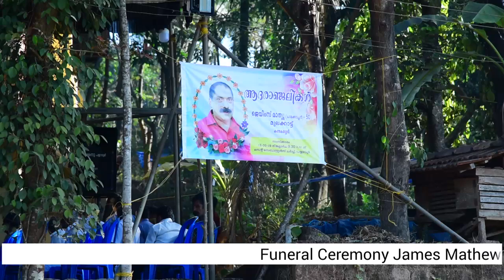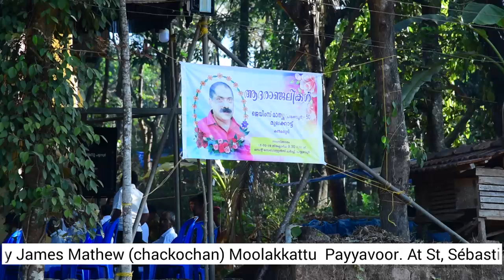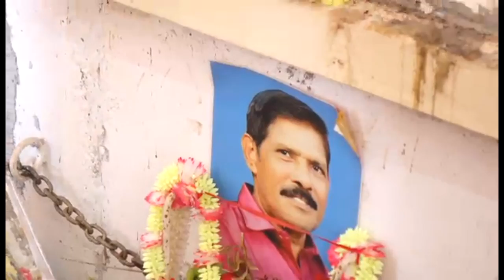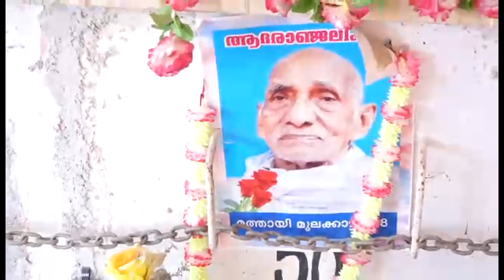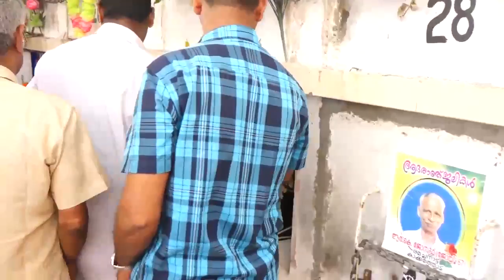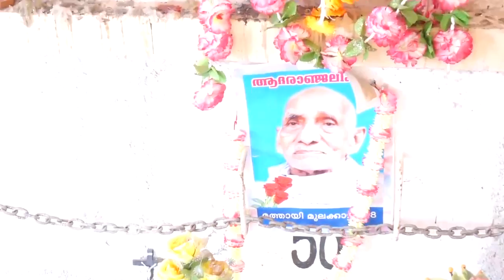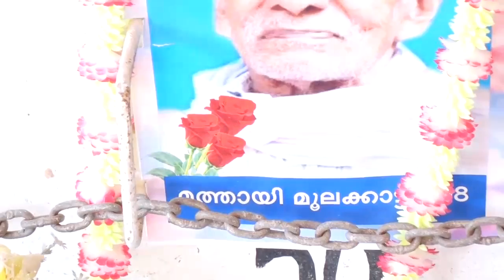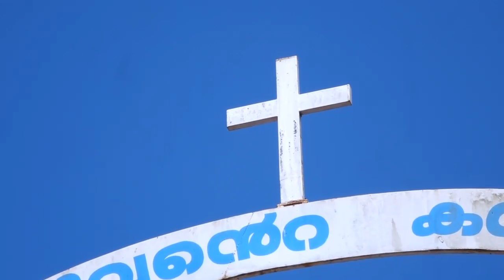Funeral Ceremony James Mathew (Chackochan) Moolakkattu